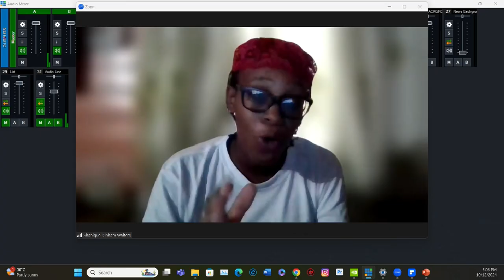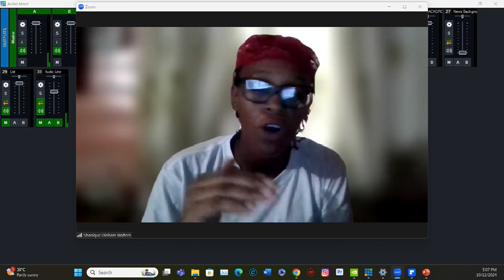My Presentation For The National Youth Department's Bible QUIZ Seminar..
My Presentation For The National Youth Department's Bible QUIZ Seminar.. Maybe this can help u as well